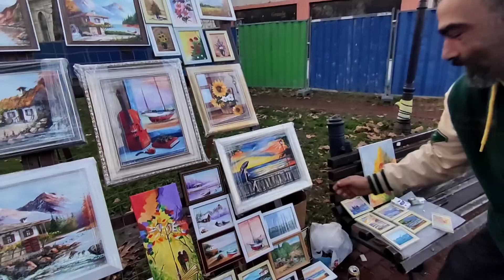Варна - централна градска част, операта, коледната украса и художниците зад часовниковата кула! 2022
В това видео ще Ви покажа централната част на град Варна и по-точно площад Независимост, градинката зад часовниковата кула и светлините на коледната елха!
Навръх Никулден стотици варненци се събраха на площад „Независимост“, за да присъстват на традиционното запалване на светлините на градската коледна елха!
Тази година в украсата на 12-метровото живо дърво са използвани повече от 23 000 енергоспестяващи светодиоди и нов триизмерен връх. Върху шадраваните на специални постаменти са разположени и други атракционни светлини! Много от хората се качват и си правят снимки с тях!

Желая Ви приятно гледане и добро настроение!